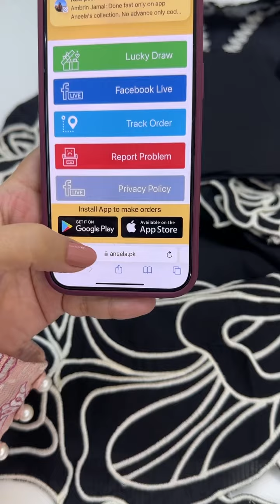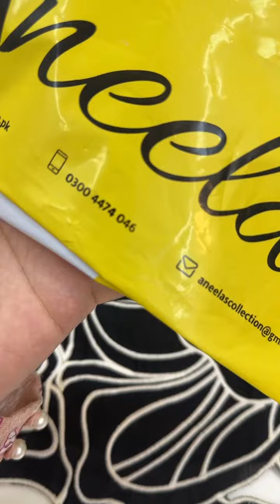22 February 2024